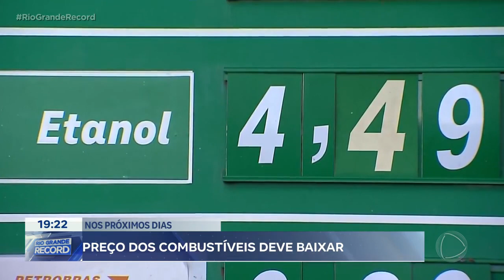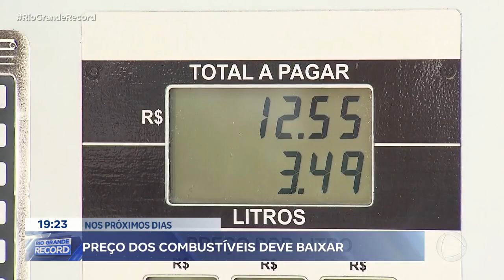Nos próximos dias: preço dos combustíveis deve baixar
Mesmo com retorno do imposto federal sobre o diesel, o preço dos combustíveis deve baixar nos próximos dias. Mas apesar da redução de trinta centavos por litro na venda para distribuidoras os valores ainda não diminuíram nos postos de Porto Alegre.